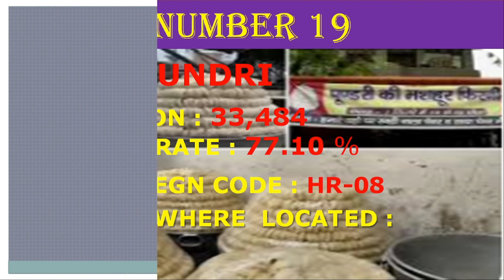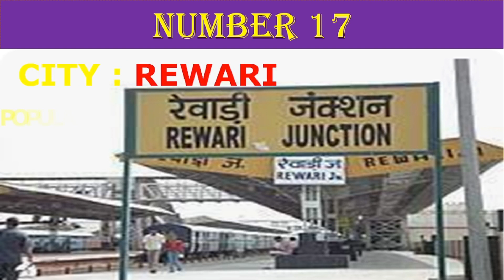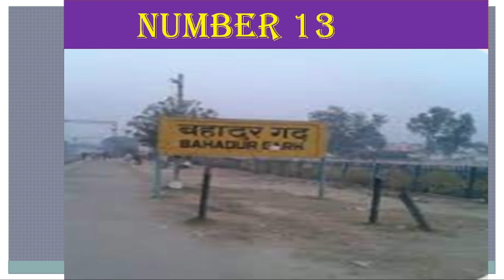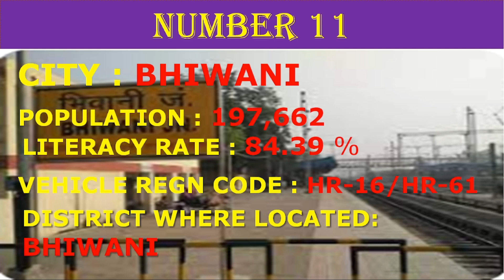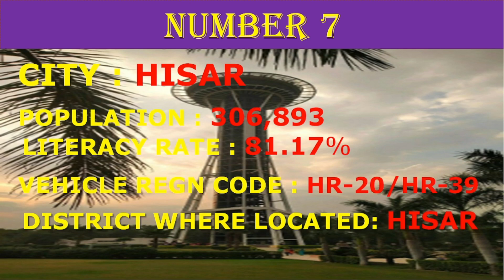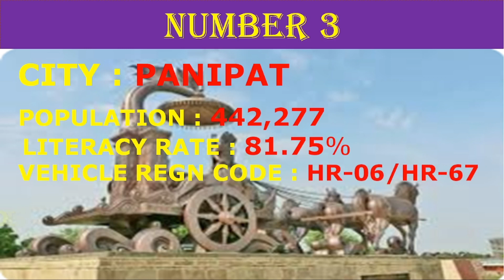TOP 20 LARGEST CITIES IN HARYANA // 20 MOST POPULATED CITIES IN HARYANA // MAJOR CITY OF HARYANA.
Names of 20 largest cities in Haryana according to their population.  Gurugram, Faridabad and other Major cities in Haryana. Chandigarh is the capital of Haryana but not considered in this list because Chandigarh itself is a Union Territory.
Note : Here city means not only city but city/town or places with larger population.